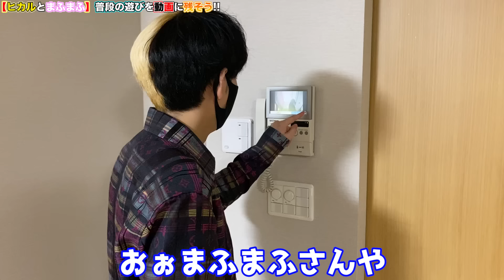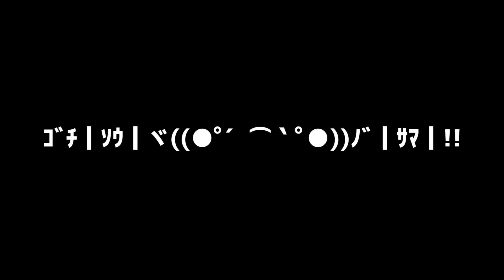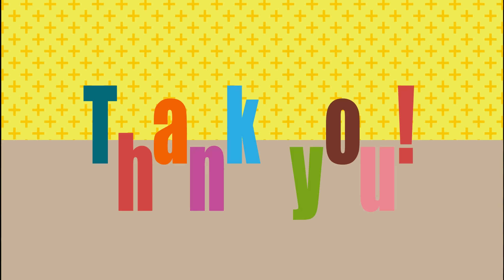【スマブラ友達】まふまふさんが家に遊びに来たので勝手にカメラ回して撮影してみたww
まふまふさんのチャンネルはこちら！

株式会社サムライパートナーズ　ヒカル宛